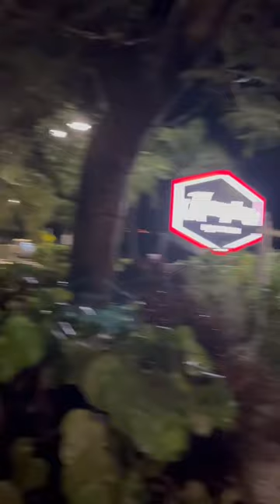Night Time in Grand Cayman 🇰🇾